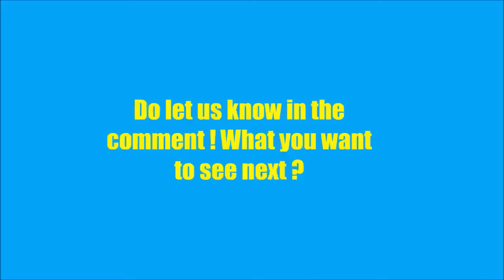Balakot Decoded - (Su30 F16 and Mig 21)